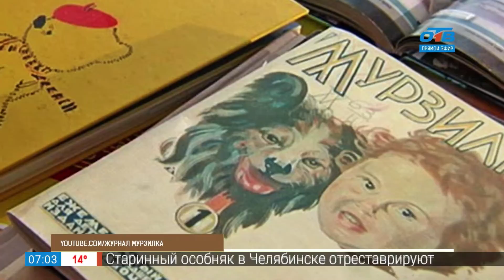16 мая 1881 года первый выход пассажирского трамвая